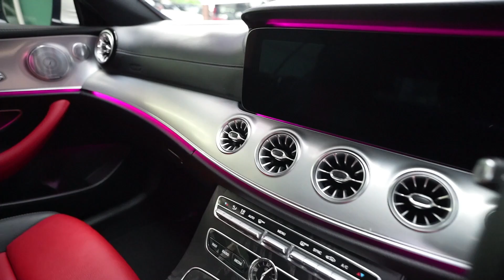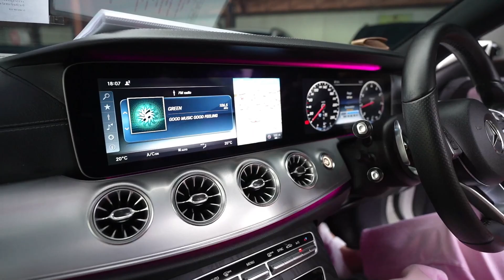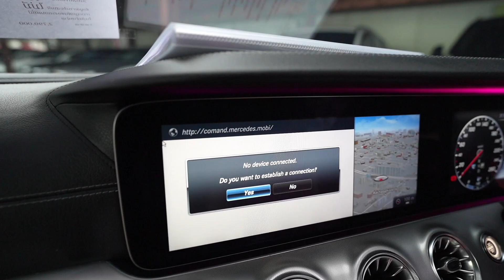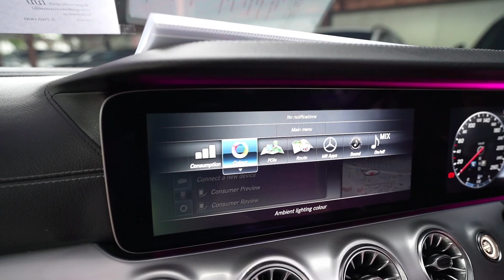รีบเลยเพราะหายากมาก!! E300 COUPE AMG ปี17 แรงถึง 245 แรงม้า ออปชั่นอลังการด้วยตัวท๊อปสุด AMG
ใครหาอยู่ต้องรีบเลยเพราะหายากมากกกก!! E300 COUPE AMG ปี17 เบนซินล้วน แรงถึง 245 แรงม้า ออปชั่นอลังการด้วยตัวท๊อปสุด AMG เบาะดำแดงสุดหายาก สภาพเนี๊ยบ ราคาเพียง 2.79 ล้านเท่านั้นครับ

Line official : @benzmotormall